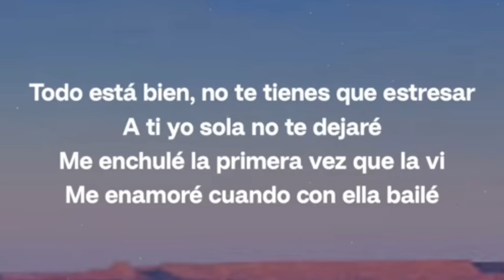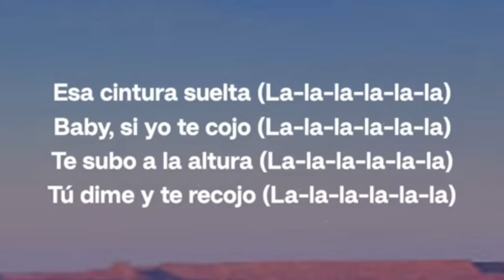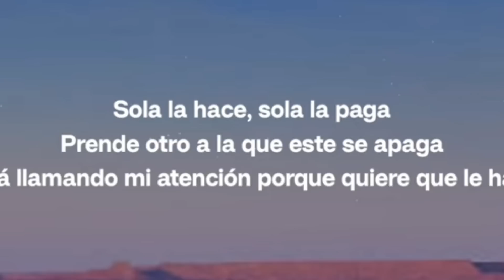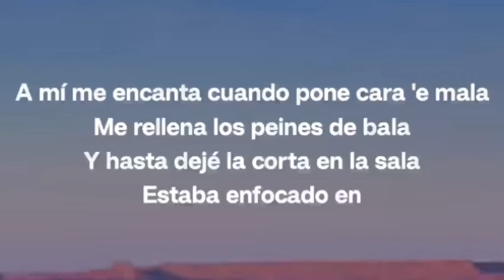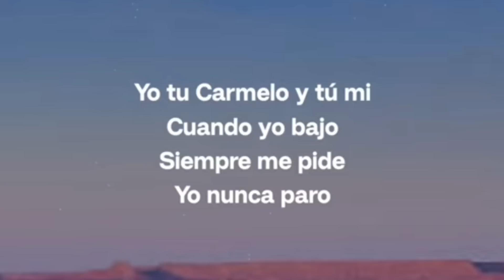Myke Towers - LALA (Letra)